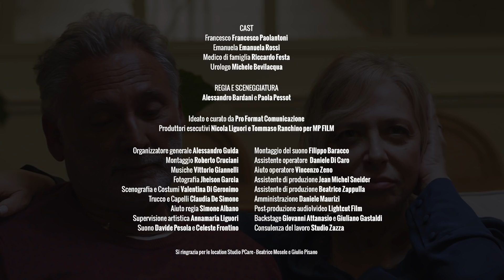Qui Pro Quo - #1 Un passo alla volta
Francesco è dal medico di famiglia per un certificato di sana e robusta costituzione, necessario per l’iscrizione in palestra. Il medico, vista l’età e la familiarità del paziente, affronta il tema della prevenzione del tumore della prostata a scopo di sensibilizzazione. Segue il consiglio di fare un check-up di routine.

Una volta a casa, Francesco finisce nella morsa delle paure che ruotano intorno all’argomento e decide di cercare informazioni online. La moglie Emanuela, percependo la sua preoccupazione, lo invita a far riferimento al medico e alle fonti ufficiali piuttosto che al mare magnum della Rete.

Qui Pro Quo è una campagna promossa da Europa Uomo Italia onlus e Fondazione Onda, con il pratrocino di Società Italiana di Urologia, Società Italiana di Urologia Oncologica, Associazione Italiana di Radioterapia e Oncologia clinica, Associazione Urologi Italiani, Associazione Italiana di Oncologia Medica e Fondazione per la Formazione Oncologica. La sua realizzazione è avvenuta con la sponsorizzazione non condizionante di Astellas.
Ideata e curata da Pro Format Comunicazione.